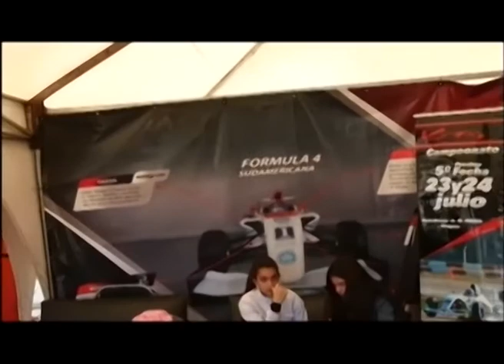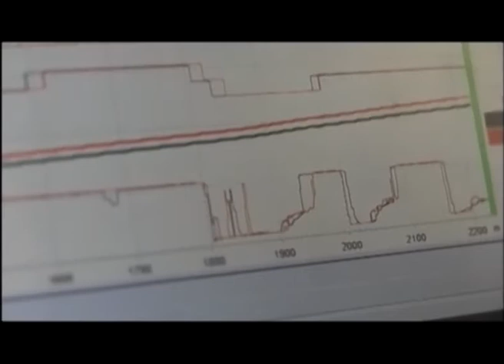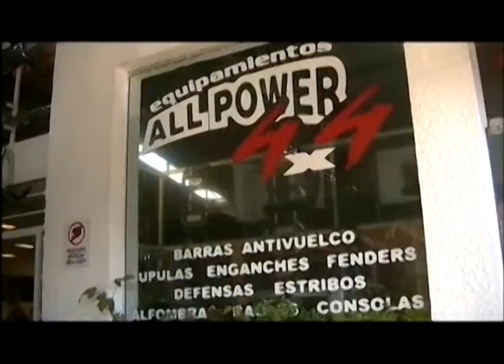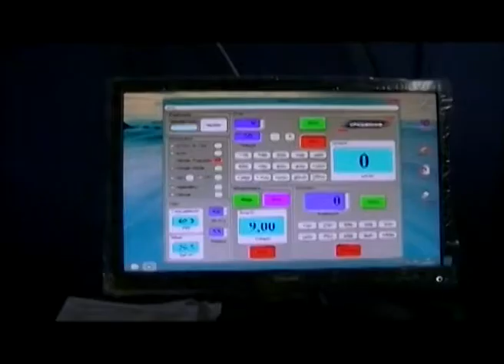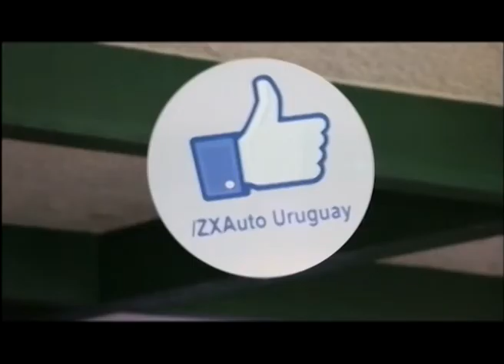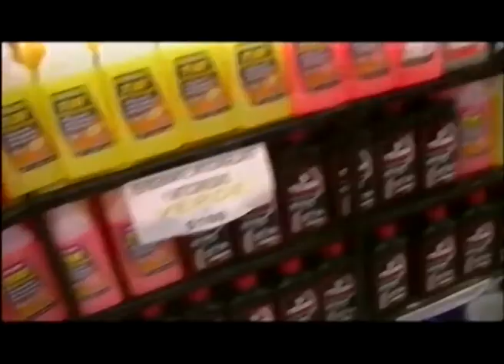Programa especial previa AUVO - Motortop FDC Bloque 4